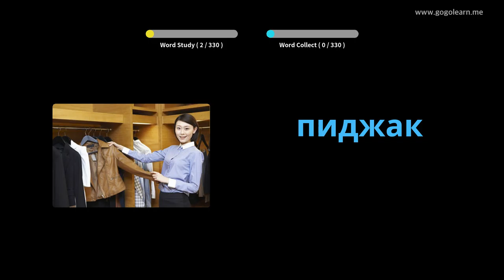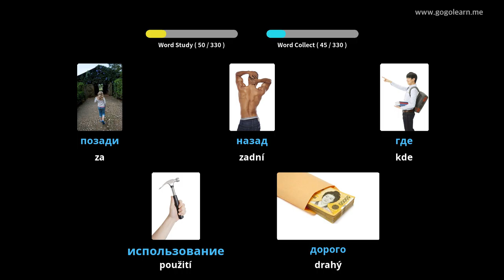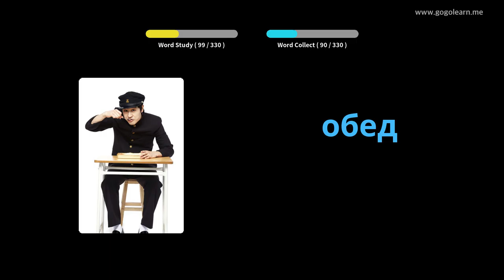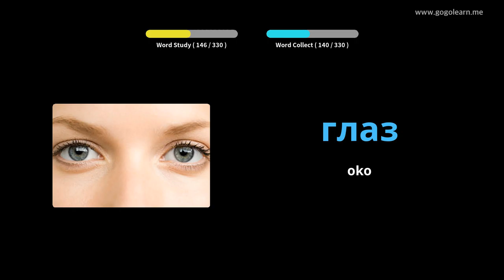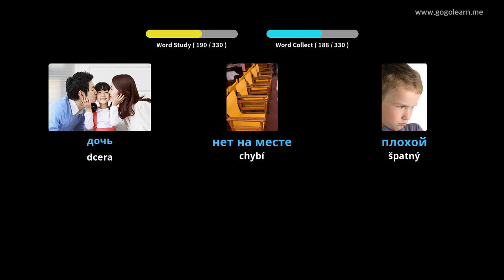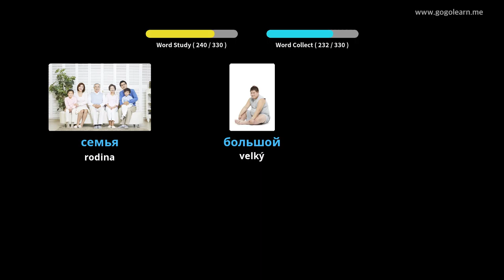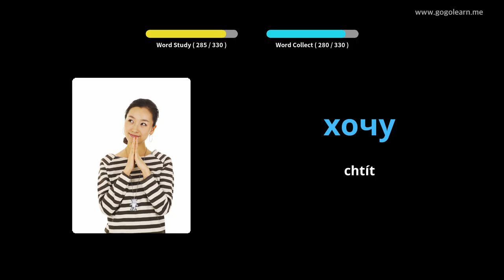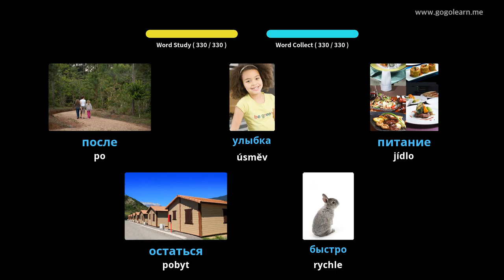Poslech ruského slovníku za jízdy | Golearn